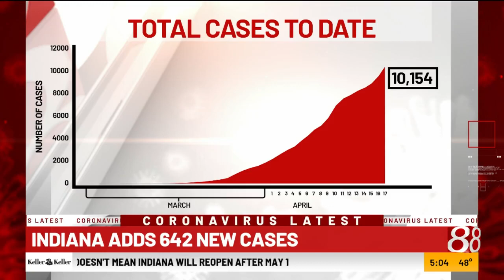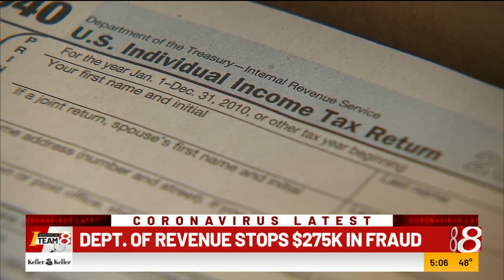Indiana Department of Revenue stops $275,000 in attempted tax fraud